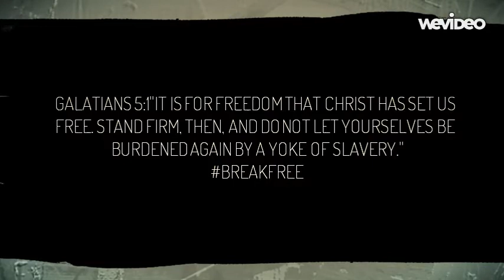BreakFree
Have you ever felt like something was holding you back? Join us for this short clip of how to BreakFree!